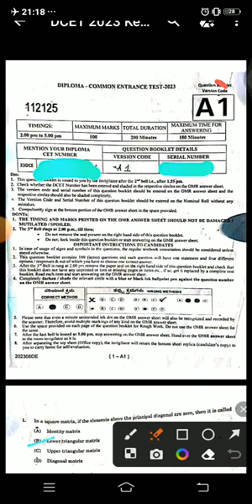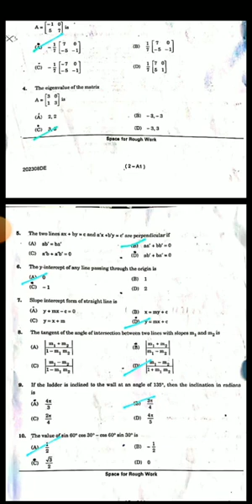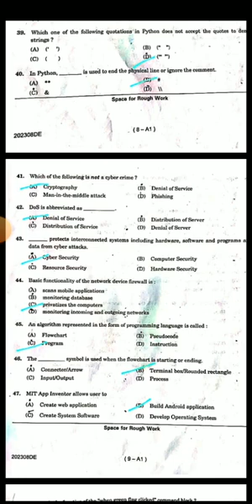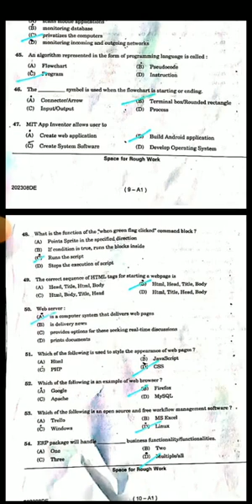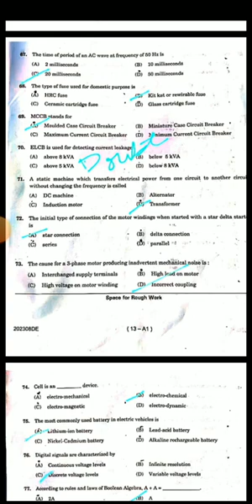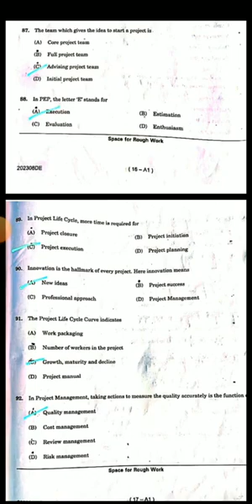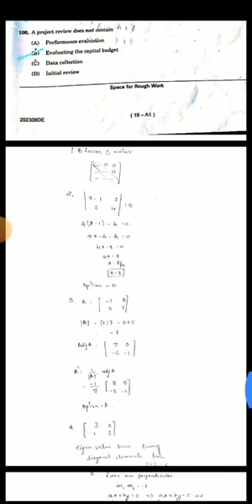DCET 2023 Key Answers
FREE MOCK TEST 7 IS UPLOADED IN THE TELEGRAM CHANNEL. HURRY UP.

Send a screenshot of YouTube subscription to @VinuthaGujjar in telegram

If the video is helpful,

1st year mathematics
dcet application 2023
diploma CET
matrices and determinants
diploma program.